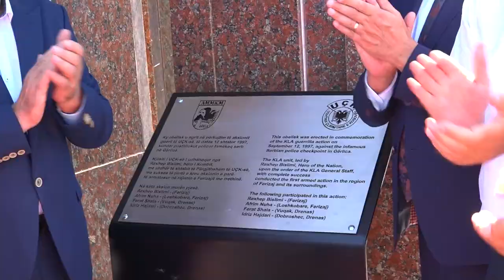Zbulohet obelisku kushtuar aksionit të parë të armatosur të UÇK së kundër okupatorit serb